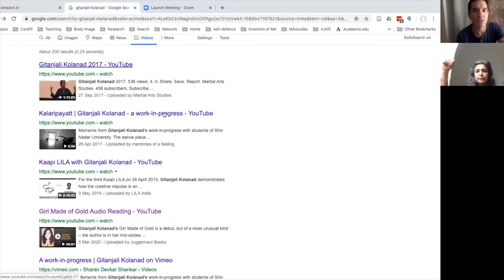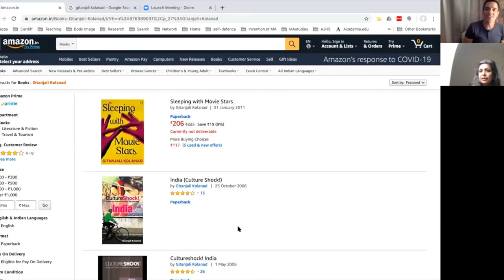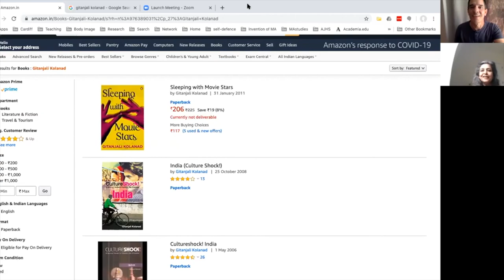On Kalaripayattu with Professor Gitanjali Kolanad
On Kalaripayattu with Professor Gitanjali Kolanad. The first time I podcasted this, it had a break in the middle. This is a reconstructed version. Also available as an audio podcast on the Martial Arts Studies Podcast. Theme music, 'Eejeb', by Ronin E-Ville used with permission.